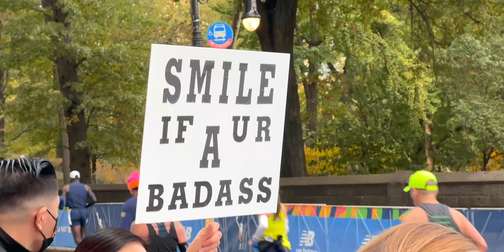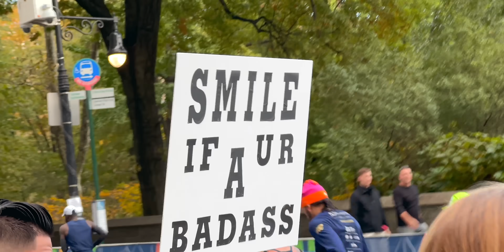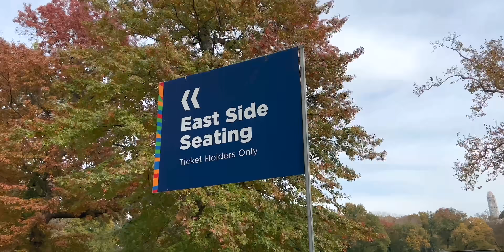Cosa sta succedendo a NEW YORK?!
•VUOI SUPPORTARMI?